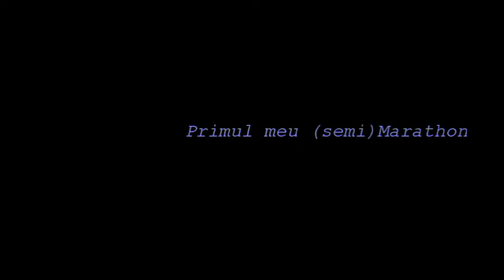Semimarathonul meu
Primul meu (semi) Marathon. Oana, din dragoste pentru Mihnea.
Mihnea este un copil minunat. Doctorii spun insa ca sufera de autism. Intr-o zi, el va castiga pariul cu varsta copilariei egale cu a celorlalti.Pana atunci, Oana alearga pentru el. Gasiti povestea lui Mihnea pe siteul